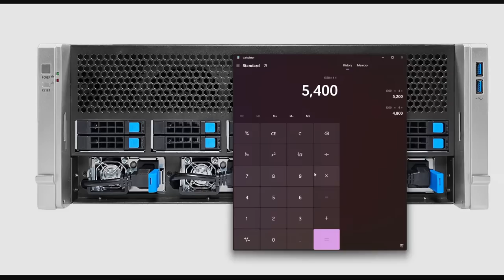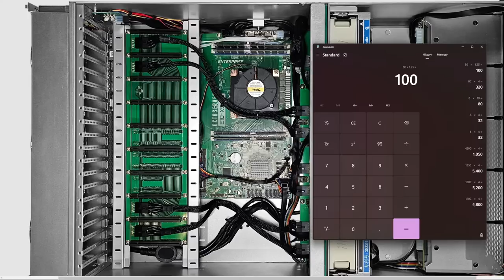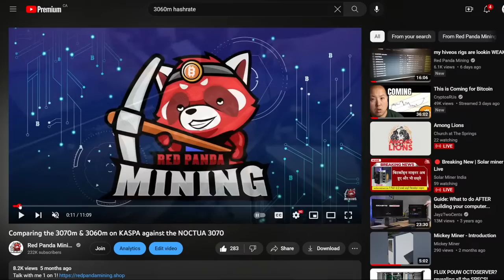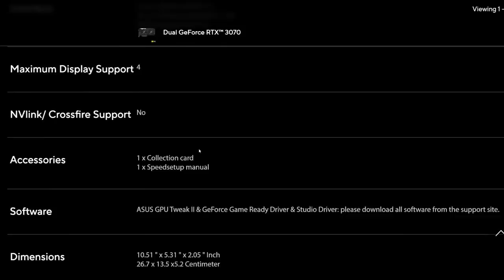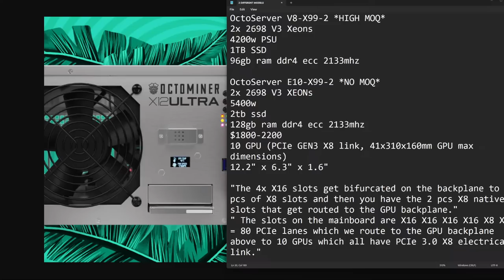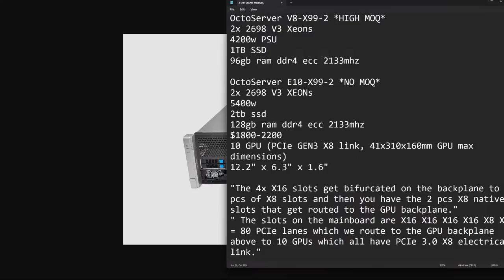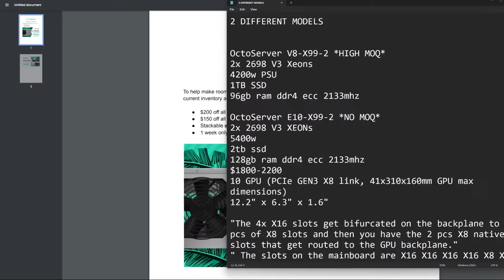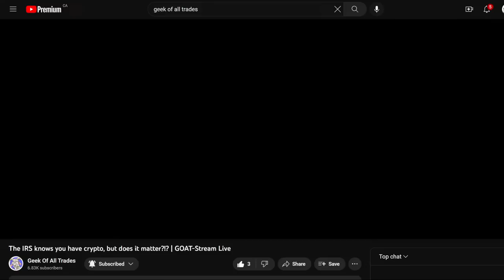FLUX POUW OCTOSERVER? revealing all the SPECS!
Unmineable use Ref Code RPM to lower your mining fee to 0.75!
Protect your Crypto with this (PAID LINK)
Protect your Online Accounts with these (PAID LINK)

Server Cases use RedPandaMining for $50 Off!